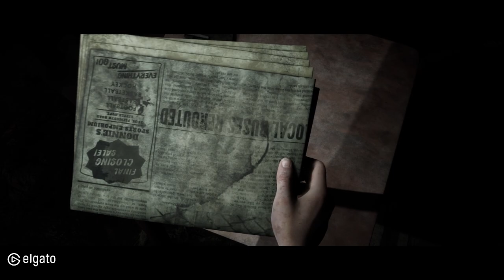HEKSEN in LITTLE HOPE | The Dark Pictures: Little Hope - Part 2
● Wil jij weten waarmee ik opneem?

● Gebruik SUPPORT-A-CREATOR "PJETER" in Fortnite en de Epic Games Store